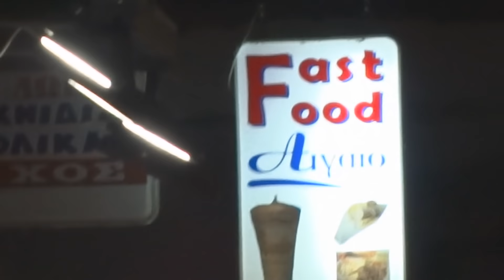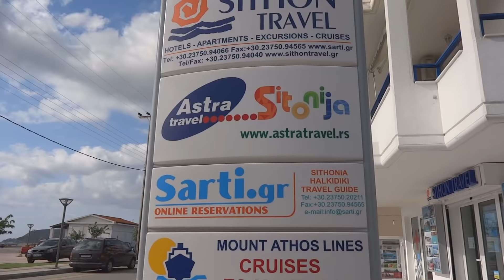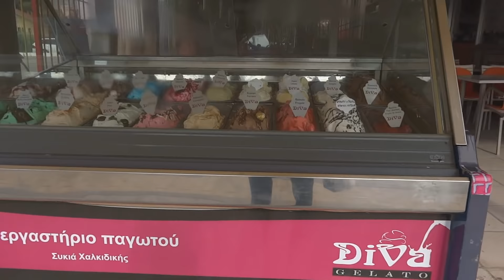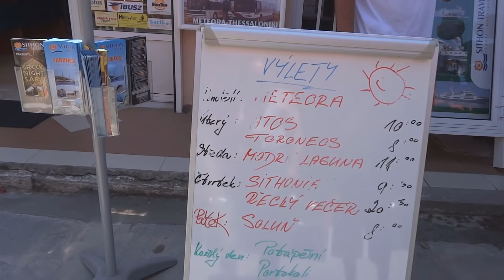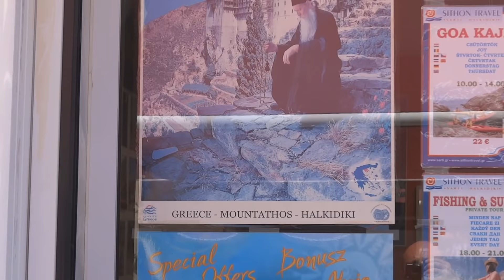Sarti 2014 - 3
Az utolsó részlete,a júniusi kirándulásunknak.Augusztus végén folytatása következik !!!